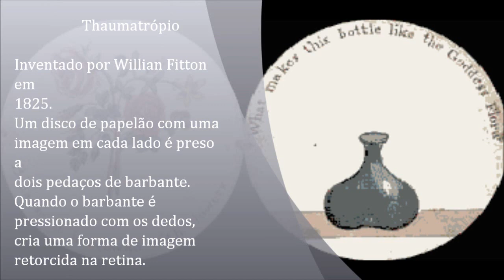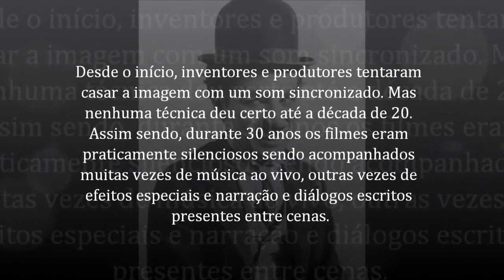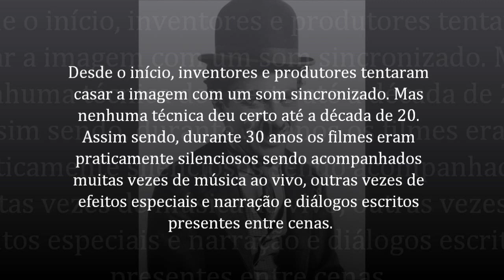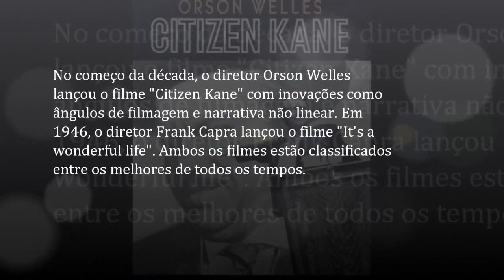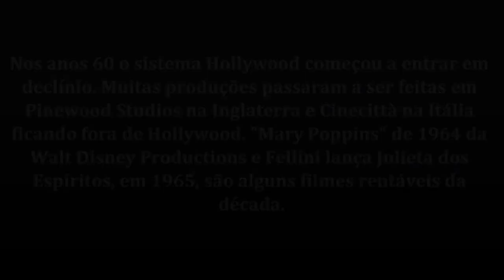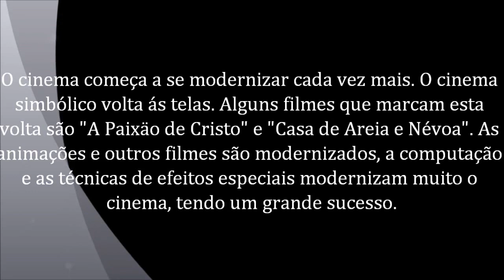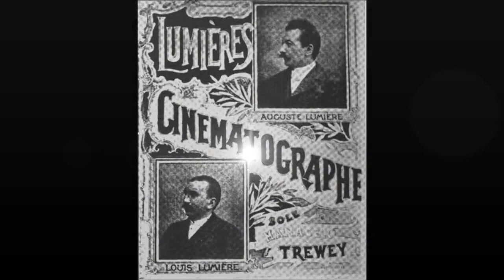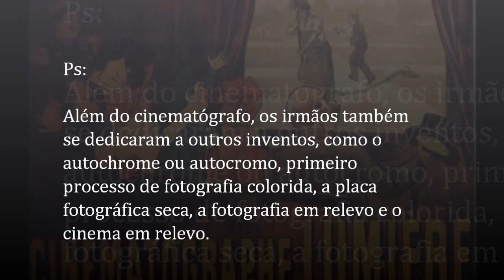História do Cinema.mp4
Vídeo contendo breve história dos primeiros equipamentos utilizados no cinema. Contém algumas imagens de filmes do cineasta britânico Charlie Chaplin, cita os irmãos Lumière e alguns dos principais filmes das décadas de 40 aos dias atuais.